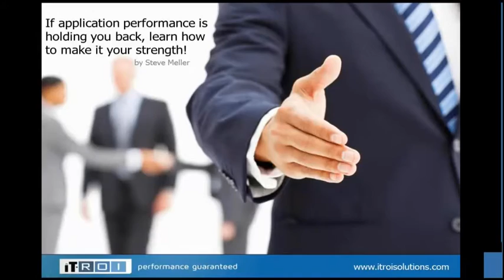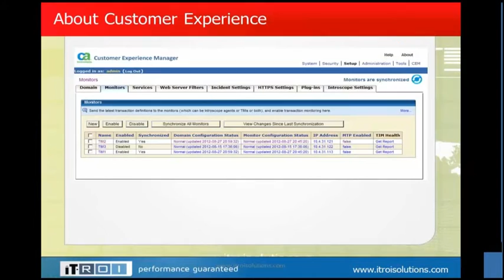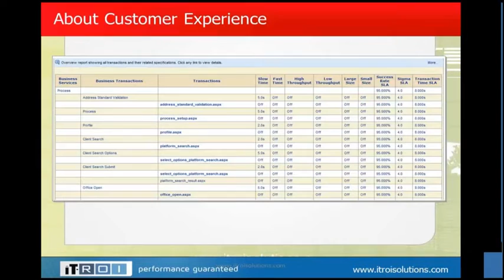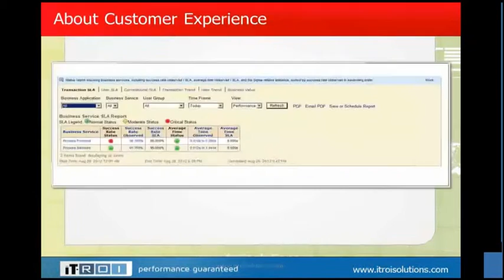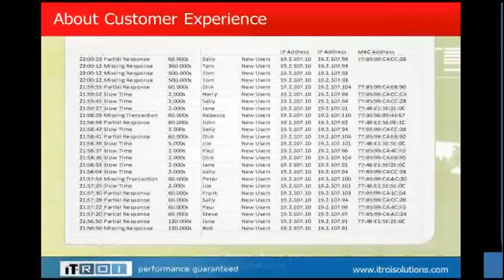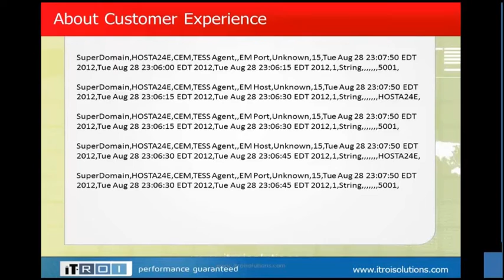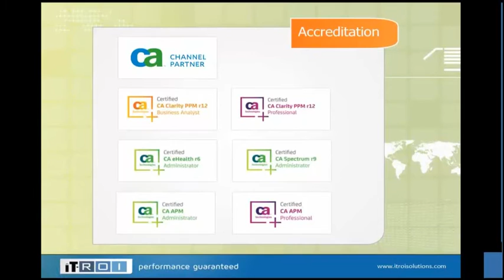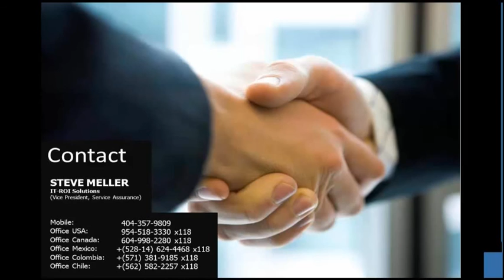IT-ROI Solutions Webinar Series - Application Performance Management (APM).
IT-ROI's second webinar on APM.

Featuring Service Assurance suite offering and overview:

- APM
- Infrastructure Management
- Network Performance Management
- Service Operations Management
- Executive Insight
- Q&A Session